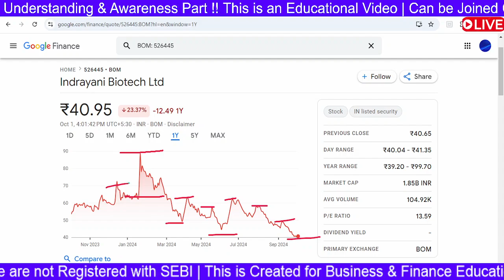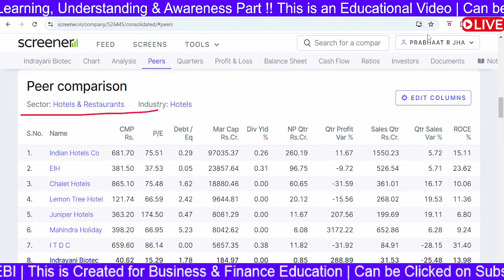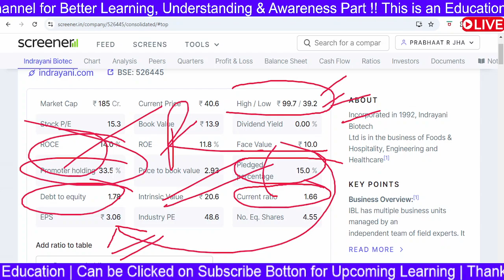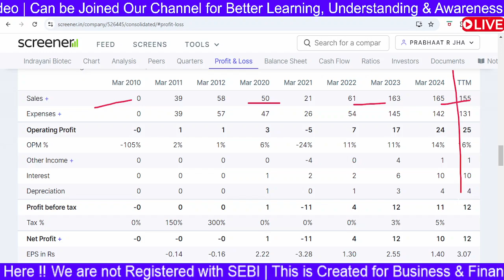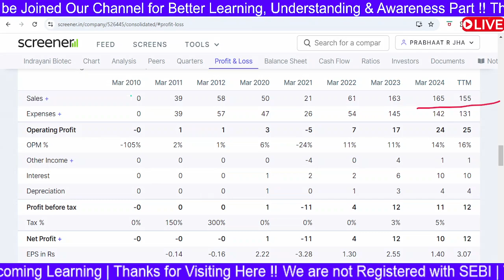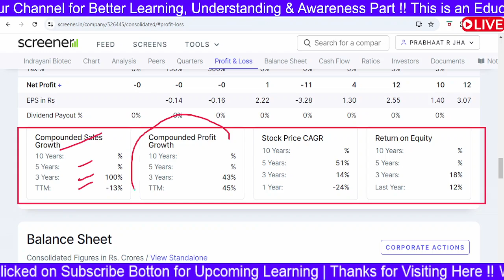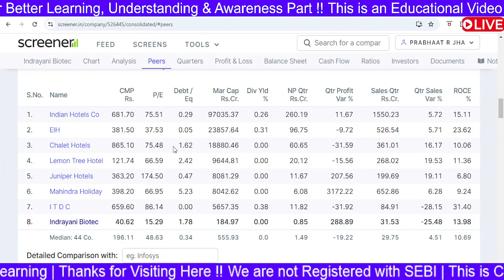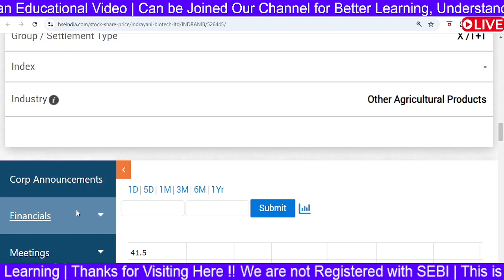Indrayani Biotech Share - Complete Study | Indrayani Biotech Share Latest News